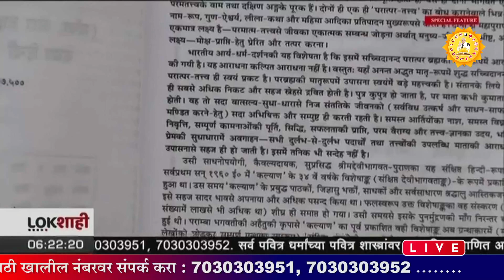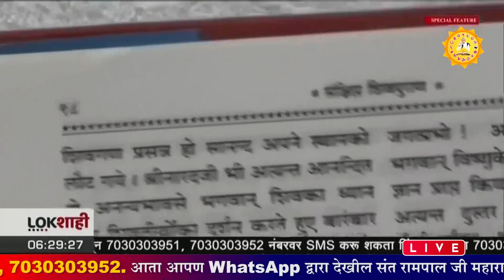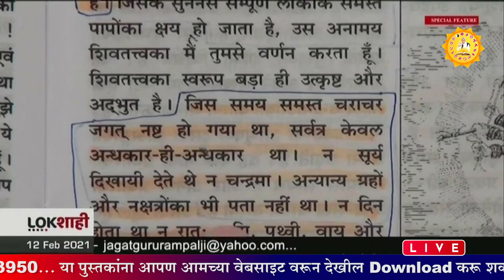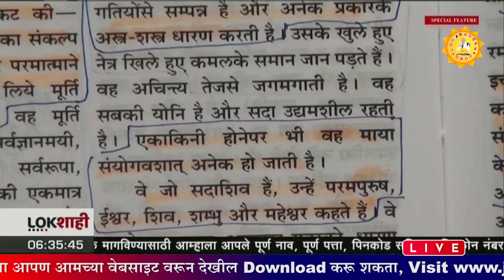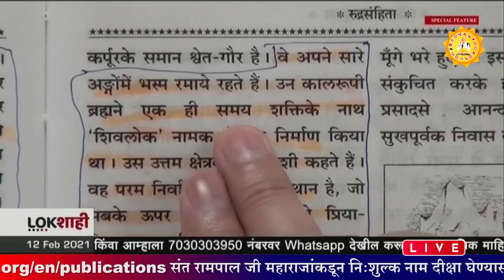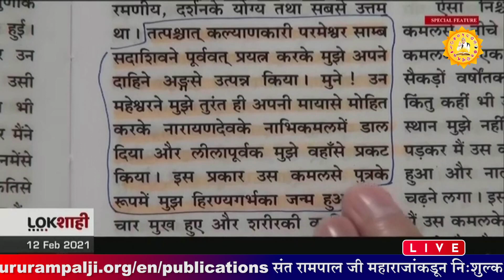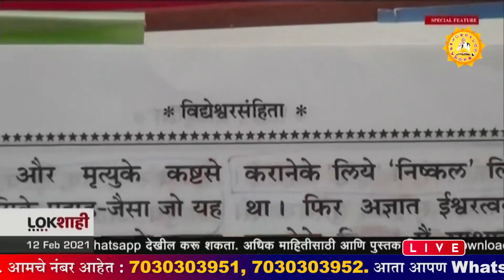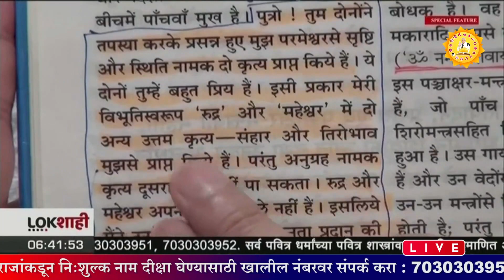Sant Rampal Ji Marathi Satsang on Lokshahi News Channel | Episode - 115 | Sant Rampal Ji Maharaj